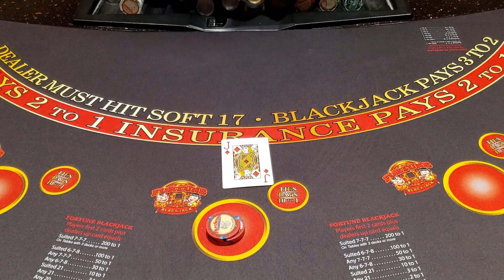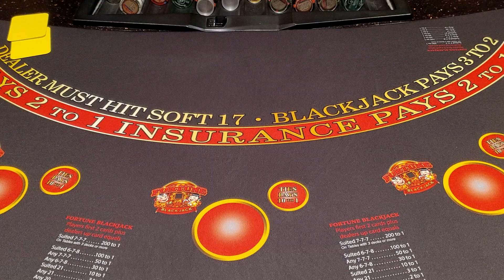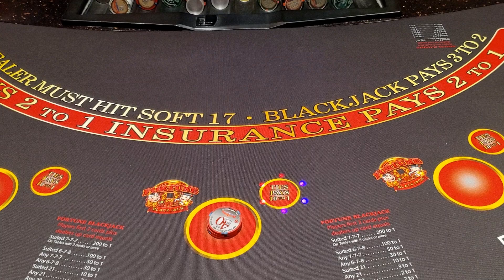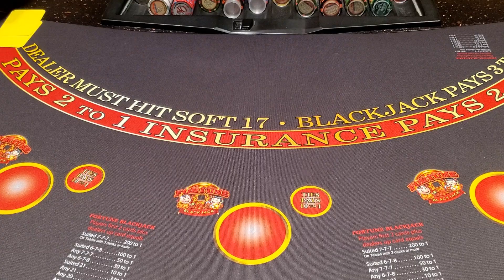BLACKJACK FROM LAS VEGAS WITH THE GREAT AMERICAN GAMBLER!!!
This Blackjack session was filmed at Palace Station Casino in Las Vegas, Nevada.
The Great American Gambler plays a variety of table games, video poker, and slot machines Including:
Blackjack, Roulette, Three Card Poker, High Card Flush, Baccarat, Ultimate Texas Holdem, Ultimate X Poker, Spin Video Poker, and Hundred Play Draw Poker!